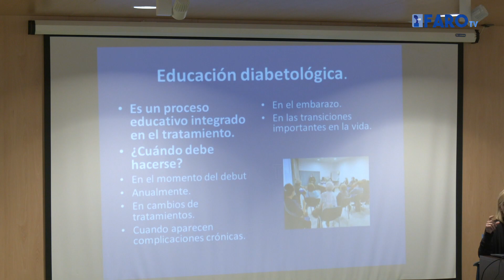La sociedad, concienciada con la diabetes pero sin aplicar pautas para prevenirla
La sede de la Real Federación de Fútbol de Ceuta ha acogido en la mañana de este miércoles una jornada enfocada a la prevención de la diabetes dirigida a los participantes de los talleres formativos de Alfabetización, Orientación Laboral y Académica y Educación para la Salud.